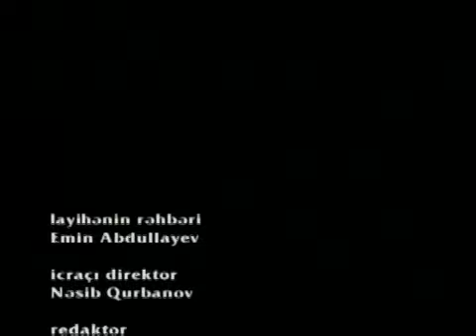Zaur Ceferov-Kenan MM Cempionla bir gun.mpg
Zaur Ceferov powerlifting